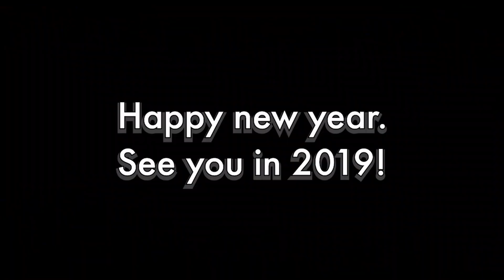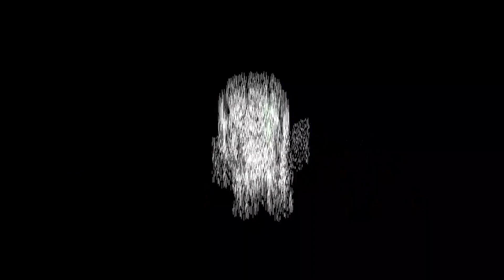The Acid Rush Review - Geometry Dash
Today's video is a little bit different but I had fun making it. I may or may not lean towards this kind of content in the near future.

All footage is by Serponge and the song is "322" by CreoMusic.